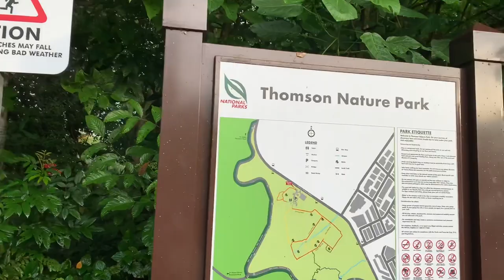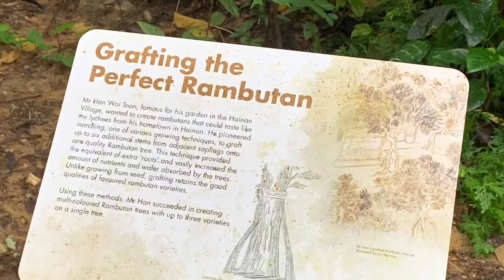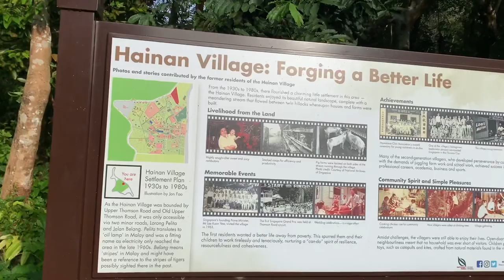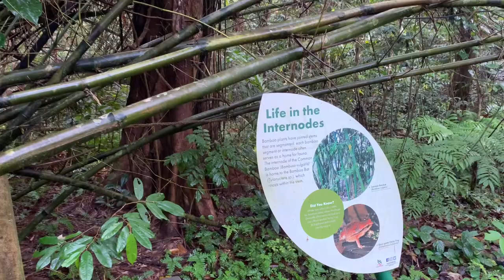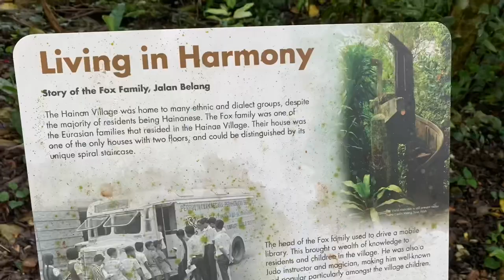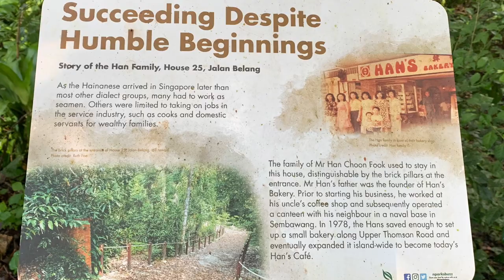Singapore THOMSON NATURE PARK / HAINAN VILLAGE RUINS SINGAPORE TRAIL / EMZ JOURNAL /VLOG#023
THOMSON NATURE NATURE - CONTAINS THE CONSERVED RUINS OF A HAINAN kampong from 1930s, 50 hectare site is populated with the relics of the past.  With 5 scenic trails

Ruins & Figs Trail - gives you an inside look of the historical ruins of the Hainan kampong ..draped with fallen leaves and branches.

Streams & Ferns Trail- admire the parks freshwater habitat and more of its lush greenery. It’s a breathe of fresh air , I love the scent of eucalyptus while walking & enjoying the view.

Rambutan Trail- loops around the old site of a 1930s plantation.

Macaque Trail - named after the long tailed macaque, one of 2 primates that reside in this area.

Langur Trail- name after the Raffles banded Langur- a vulnerable primate species. The park acts as a conservation site for this rare monkey.